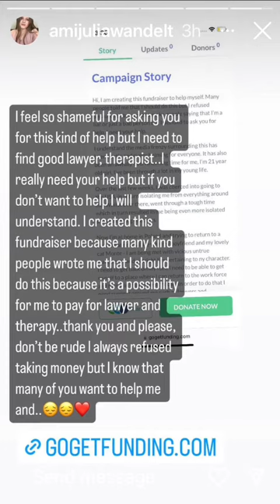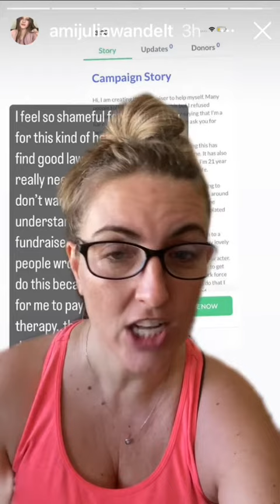Julia’s asking for money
Julia has now blocked me on Instagram because she didn’t like me questioning her asking for money. Please be careful before you donate to someone, there’s always 2 sides to every story.